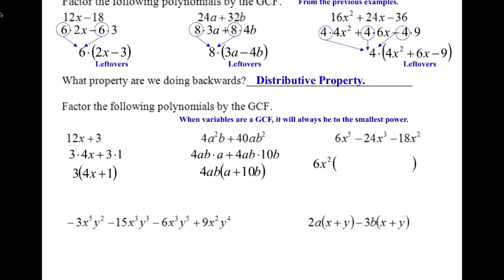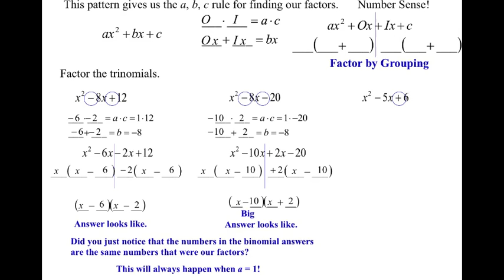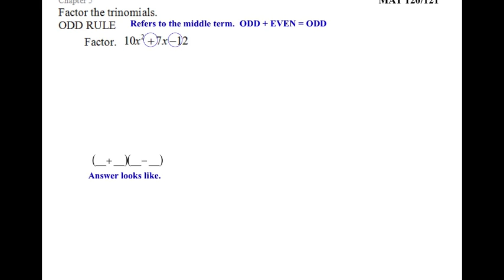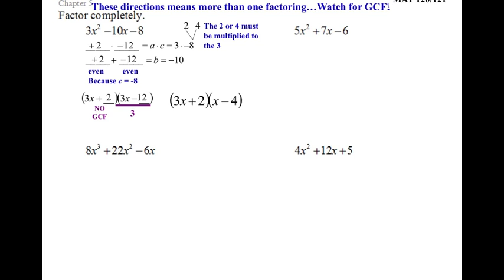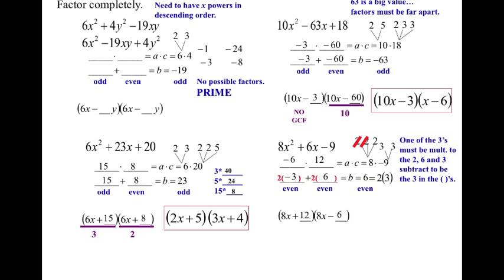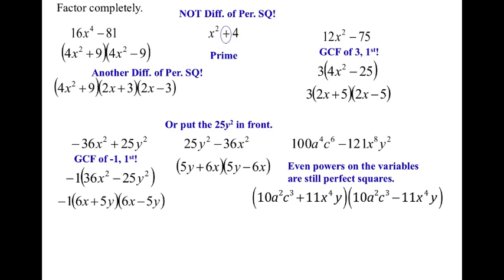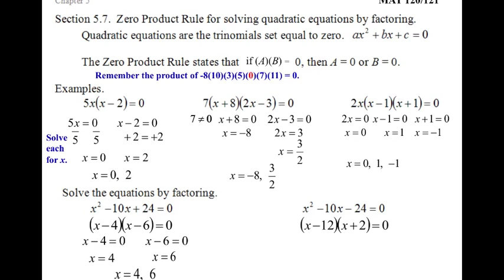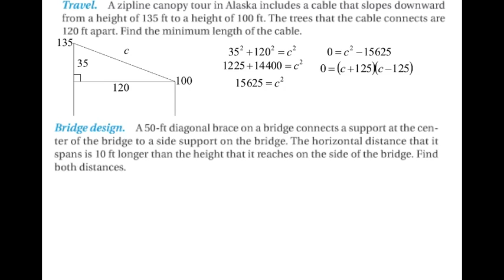MAT 120 Ch5 Notes